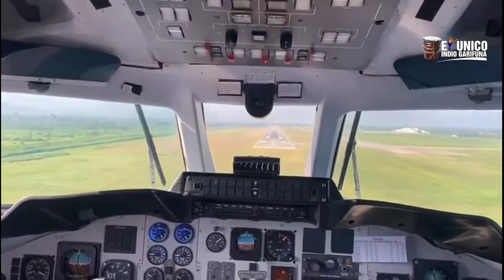🇭🇳ROATAN🇭🇳HONDURAS. LITTLE FRENCH KEY. LA ISLA MAGICA.